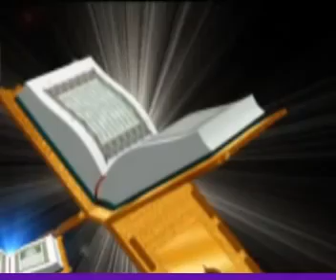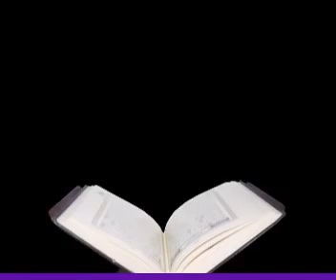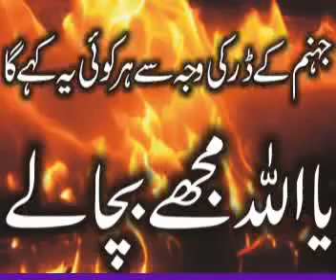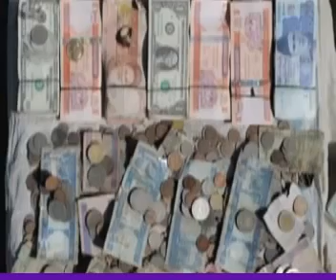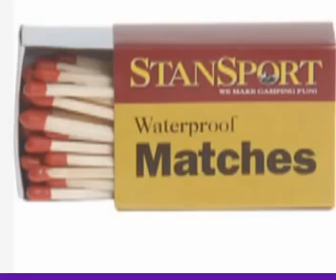Jahannum ka azab by jabbar Shakir sahab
Jahannum ka Azab by hafiz shakir jabbar